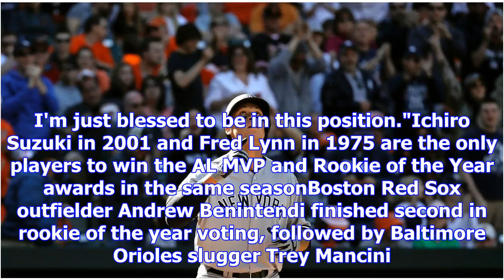Aaron judge of new york yankees named american league rookie of the year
playJudge calls winning ROY 'dream come true' (1:50)Yankees OF Aaron Judge reacts to being selected ...